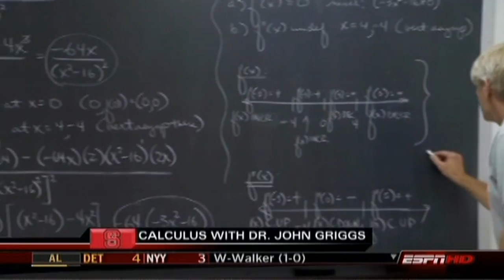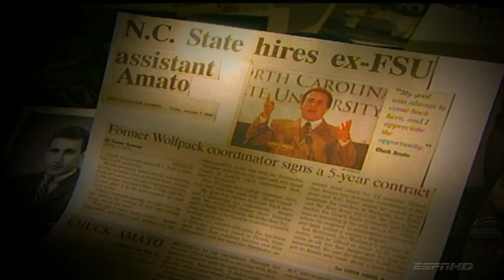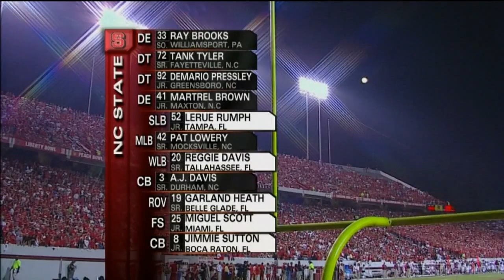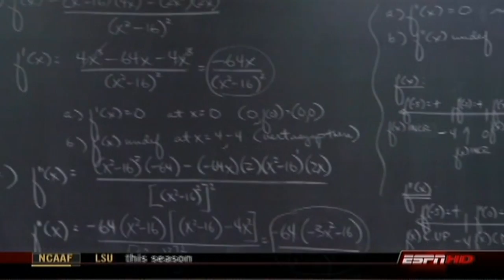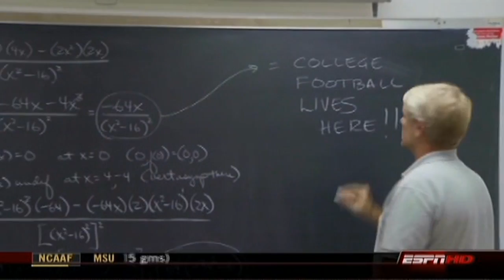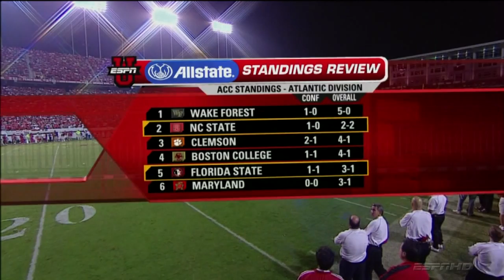2006.10.05 #17 Florida State Seminoles at NC State Wolfpack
#17 Florida State Seminoles at North Carolina State Wolfpack

(*-Apologies on the the quality differences in this; captured from two different sources and assembled together to be as seamless as possible.)